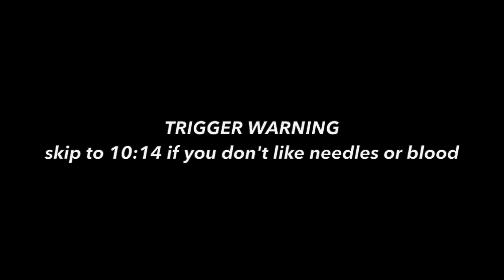LIP FILLER FOR THE FIRST TIME | the entire process (half syringe + no pain)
Half syringe of lip filler vlog - everything you need to know! Before and after, getting injected, healing process, how to make it completely painless with a dental block!
Details:
0.5ml of Versa at Skin Clinic Med Spa for $350 ($600 for a 1ml)